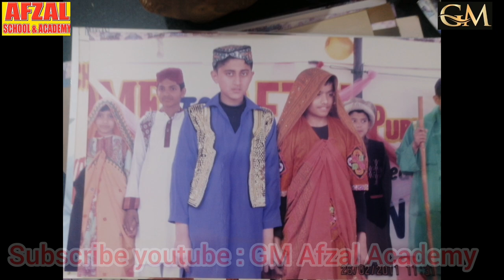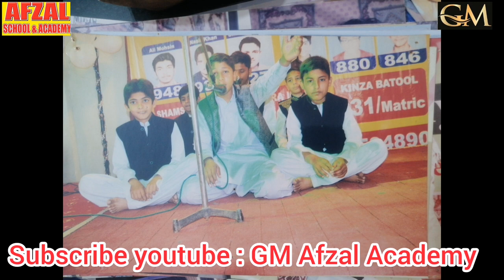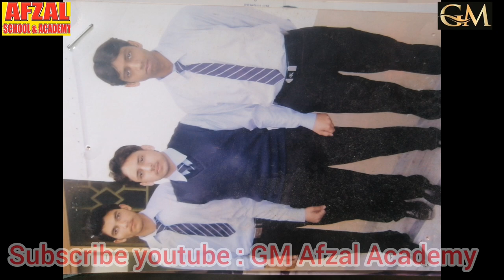old memories of Afzal Public School and Academy